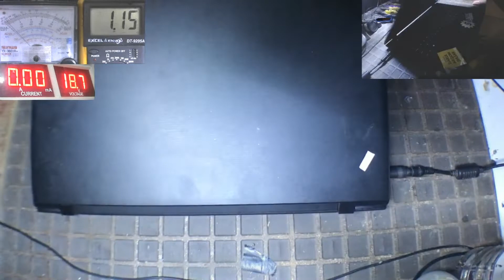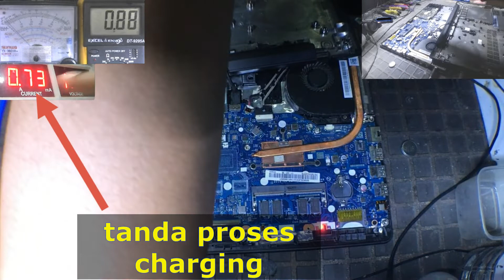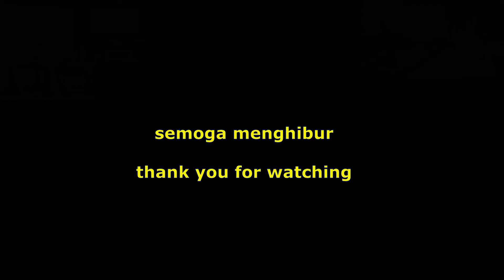Memperbaiki Laptop Lenovo Tidak Bisa Dihidupkan